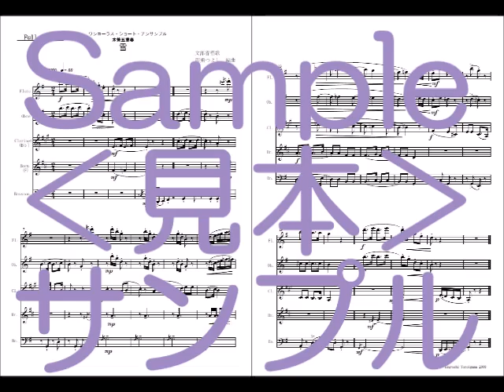‹サンプルスコア›「雪」（文部省唱歌）（木管五重奏）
文部省唱歌　鎧熊つよし編曲
ミュージック・ベルズ様より出版中です。MB0027。